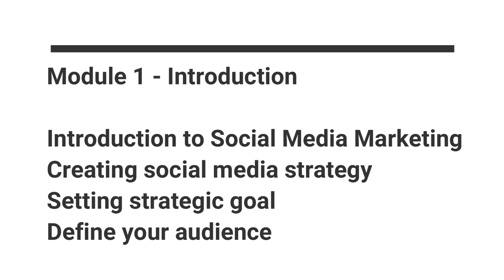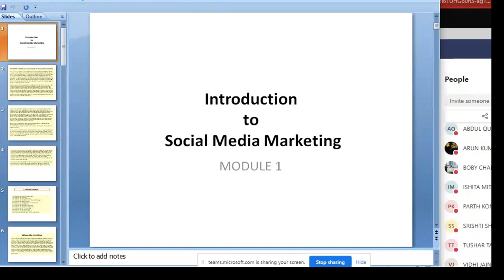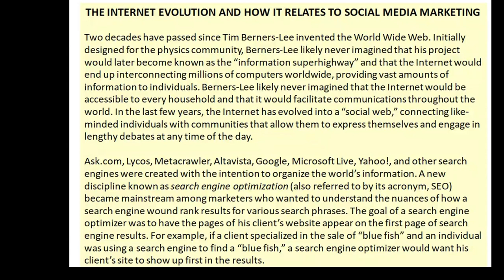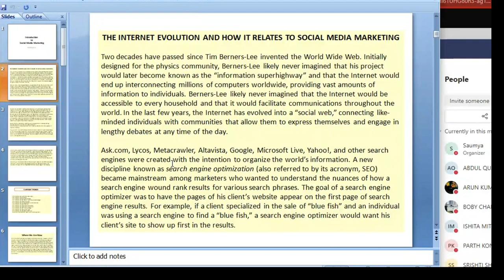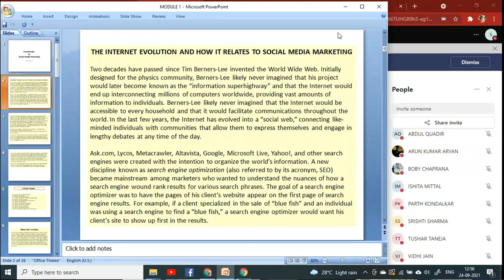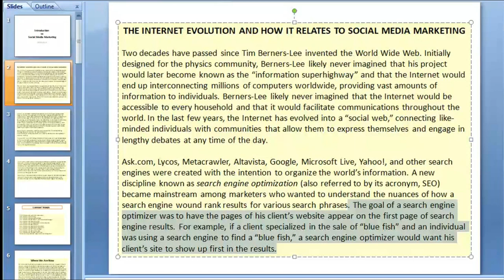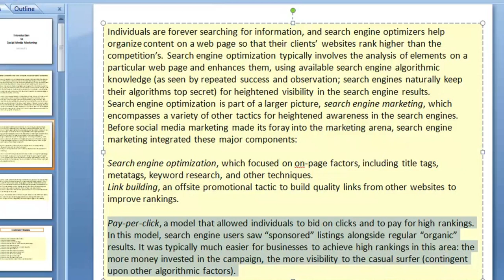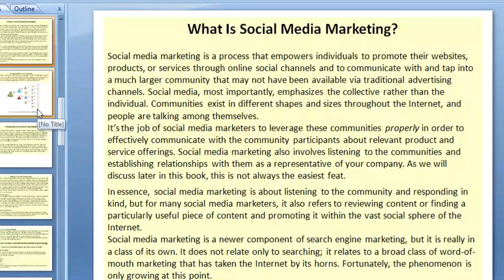Social Media Marketing- Lecture 1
This video is the introduction to Social media Marketing and its key terms.